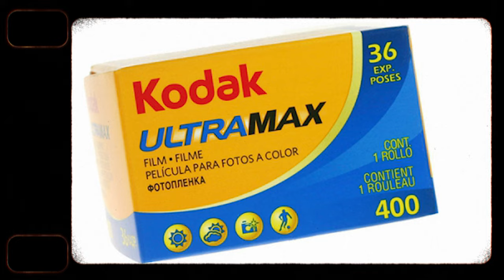Pushing Film - Kodak UltraMax 400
Took a roll of Kodak UltraMax 400 and pushed it to 800, so one-stop. I love how it came out!
 Photos 1:15

GEAR
Main Camera
Main Lens
Portrait Lens
Sports Lens
On-Camera Mic
Nikon Film Camera
Nikon Lens
Favorite Film
Budget Film
Camera Bag
Camera Case
Main Light
Small Light
Action Camera